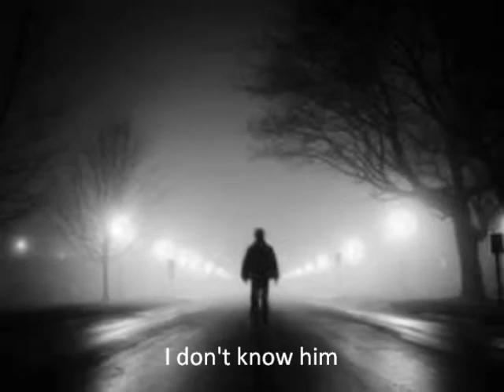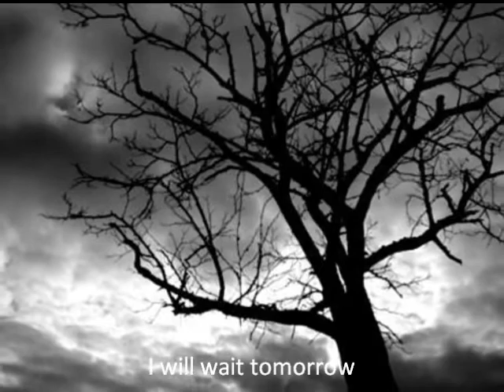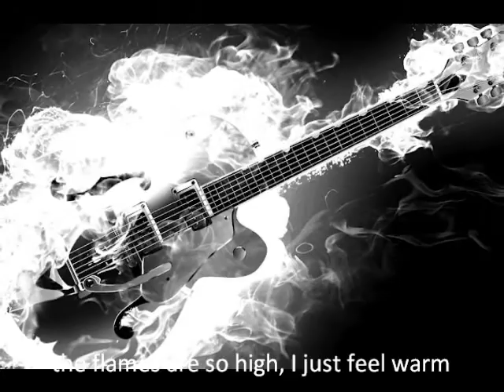TAPIR GETS ANGRY - ROAD TO HELL (OFFICIAL VIDEO)